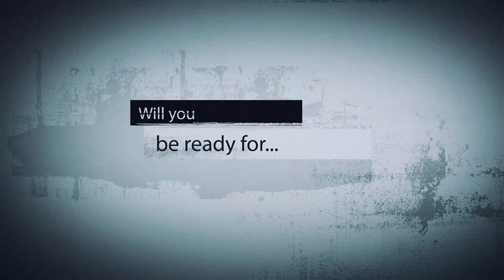Ruthless People Trailer 2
Ruthless People will be out in stores on July 17th!